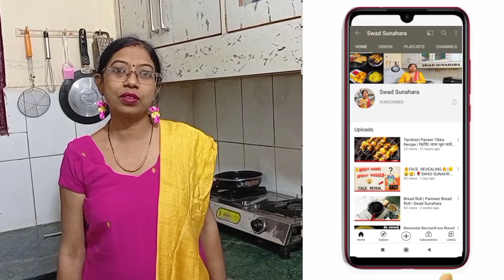American Corn 2 ways- Masala Sweet Corn & Chatpata Sweet Corn Recipe |Tea Time Snack | Swad Sunahara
Chatpata Crispy Corn Snack | Spicy Sweet Corn Chaat, corn chaat recipe | masala corn recipe | spicy sweet cornchaat with detailed photo and video recipe. a simple spicy and healthy chaat recipe or can also be termed as salad recipe, is mainly prepared with sweet corn kernels. the recipe is combination of sweet and hot flavour due to sweet corn and spices added while preparing it. this lip smacking chaat recipe can be served as evening snack or even as salad before main course to lunch or dinner.

Corn chaat recipe | masala corn recipe | spicy sweet corn chaat with step by step photo and video recipe. corn chaat or masala corn is common street food in india and is mainly served outside huge shopping malls or cinema theatre's. these day's the simple masala corn can be served in many flavours with different types ofsauces like peri peri, sweet chilli and others. but this is simple chaat or salad recipe with basic spices and ingredients. This simple masala corn is a perfect snack for every evening.

Egg Maggi Masala Recipe in Hindi

Homemade Best Malai Kulfi Recipe

. PLEASE.
MY CHANNEL AS TO GET LATEST UPDATES OF MY CHANNEL.